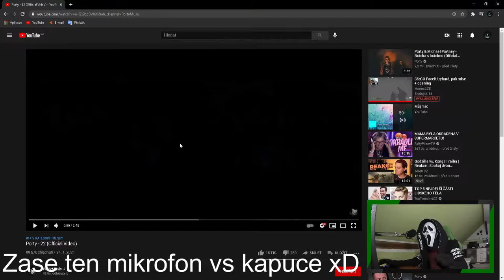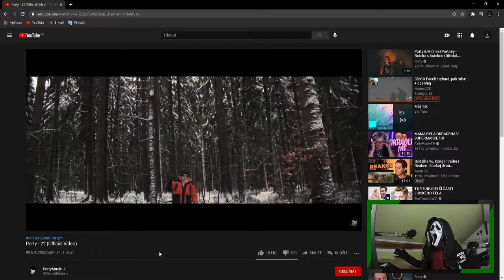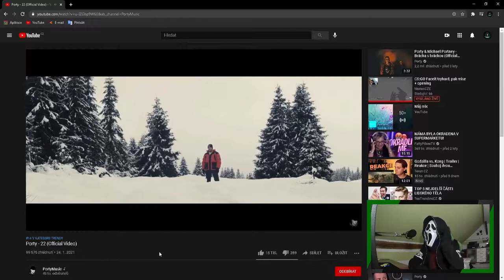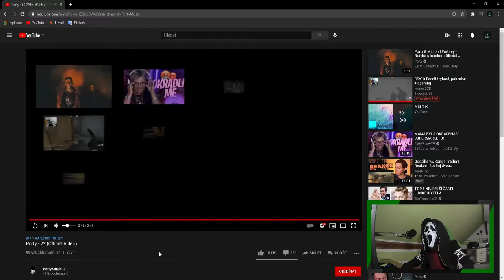Porty - 22 (Official Video) Reakce | FRAJE®😍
⬇️PŘEČTI SI POPISEK⬇️
Dnes si zareagujeme na nový song od pana Portyho jménem 22! Tak se pohodlně usaďte, dejte si něco dobrého k pití a začínáme!!
📅ROZVRH📅
⬇️ODKAZY⬇️
©Fraje®2021